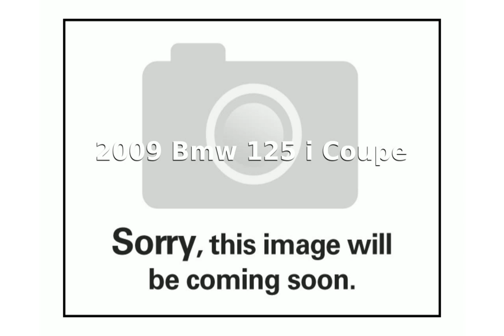2009 Bmw 125 i Coupe Specification and Specs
Weight:1326 Kg

Length:4370 mm

Height:1760 mm

Wheelbase:2670 mm

Fuel Capacity:53 liters

Engine location:front

Fuel Supply System:Gasoline - Premium

Max Torque:250Nm @ 2750 rpm

Displacement:2497 cc

Cylinders:6

Compression Ratio:10.2:1

Transmission:Manual

Acceleration 0-100 Km/h:6.4 seconds

Mixt:5.1 l/100km

2009 bmw m3
2009 bmw 335i
2009 bmw 328i
2009 bmw m5